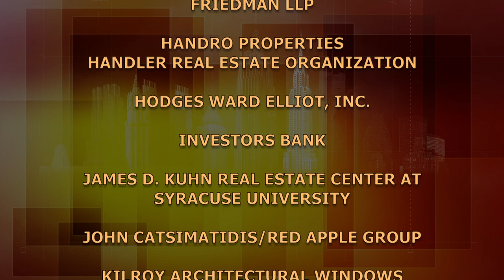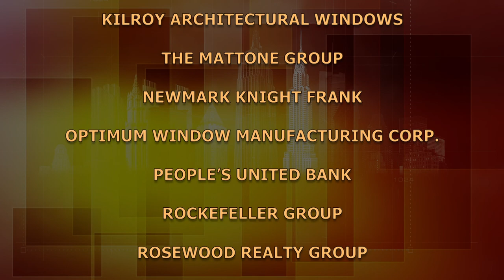Gov. Hugh Carey: As Told by Sons Christopher & Michael Part 1/2 | BuildingNY:NYStories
Christopher and Michael Carey talk about Hugh L. Carey, New York's 51st Governor, seven-term US Representative - their father - discussing the governor, who in the 70s, pulled New York from the brink of financial collapse, the family and growing up in Brooklyn and Shelter Island. Part 1/2

Taped:  02/13/19

BUNY14020_V1